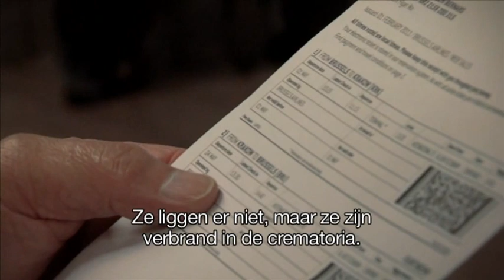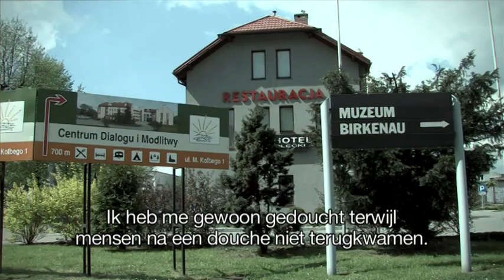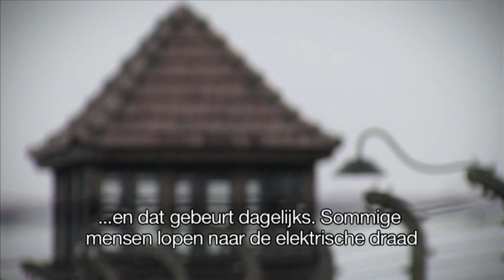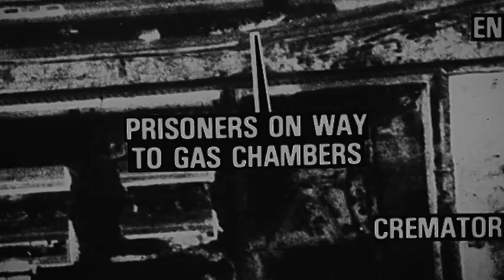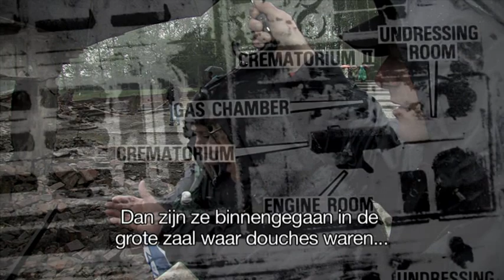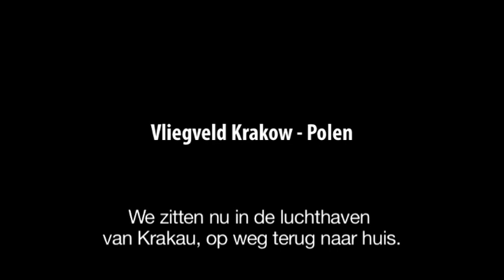Met de moed der hoop - deel 4 A, drie generaties, drie verhalen. (bezoek Auschwitz)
Documentaire: Christenen voor Israel
Camera en montage: Life Productions
2011
In de zomer van 2011 organiseerde Christenen voor Israël de zomertentoonstelling Met de moed der hoop. Deze zomertentoonstelling toonde het verhaal van Dov Nasch, die Auschwitz overleefde en nu, na vele jaren, zijn zoon Ronny en kleindochter Oriah meeneemt naar het voormalig vernietigingskamp.